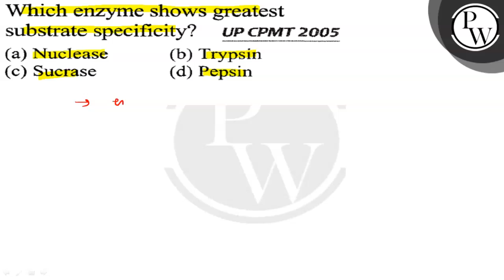Which enzyme shows greatest substrate specificity? UP CPMT 2005 (a) Nuclease (b) Trypsin (c) Sucr...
Which enzyme shows greatest substrate specificity? UP CPMT 2005
(a) Nuclease
(b) Trypsin